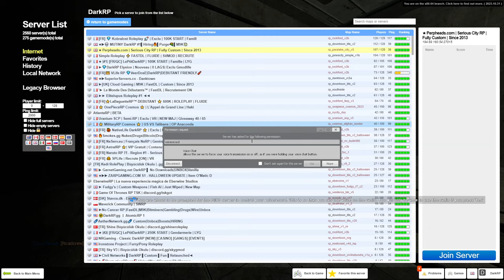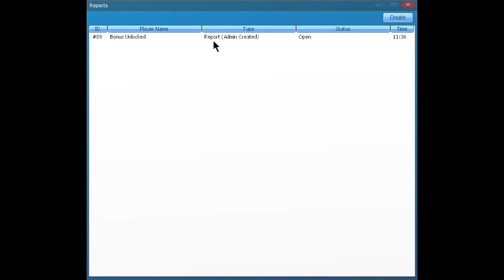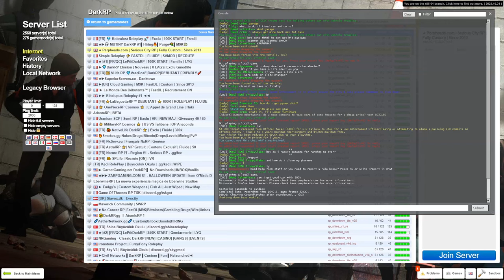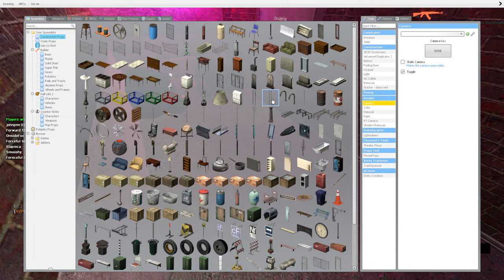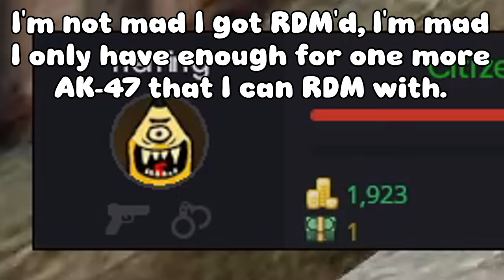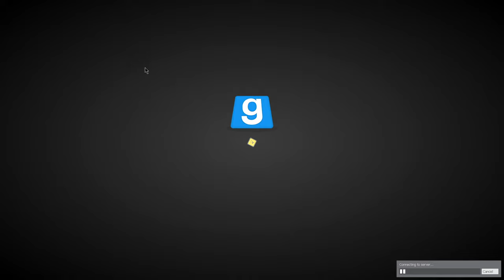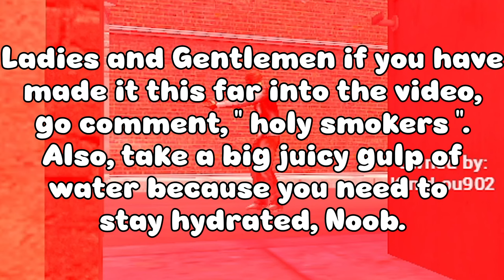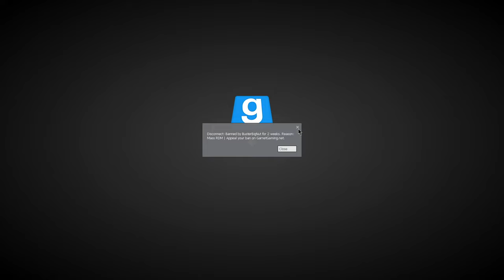Banned From Every Gmod DarkRP Server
Today I got banned from every darkrp server in gmod, enjoy.

Follow the channel for more Trolling ▶ @ChickenDeek

Chapters

00:00 - Poopheads (Me)
08:20 - Tater Tots RP (DNSL & WGL)
19:20 - Garbage Gaming (Angry New Yorker)